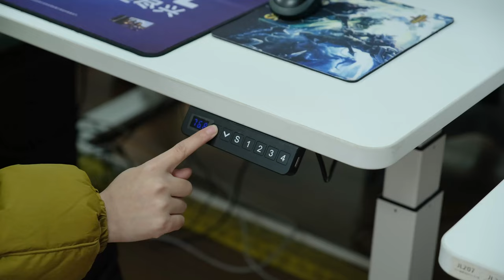standingdesk Uplift Electric Sit Stand Desk Factory Tour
5 years we started Uplift, the goal was to manufacture the great standing desk at an incredible price, and additionally provide comprehensive furniture solutions. Designing, tooling, certification, timing... Today all products are approved with the ISO9001, CE, TUV, BIFMAx5.5, and UL certificates. 30 + design patents that block others from selling a similar product in direct competition with our dealers. The unique business model. We are not selling direct to end-user. Every dealer's need is one of our top concerns. Every project or offer is tailored. Every day we constantly innovate to ensure success in a growing market.
Suzhou Uplift Intelligent Technology Co.,Ltd